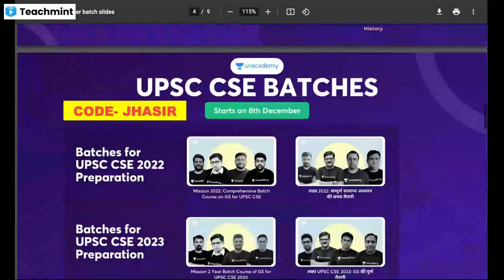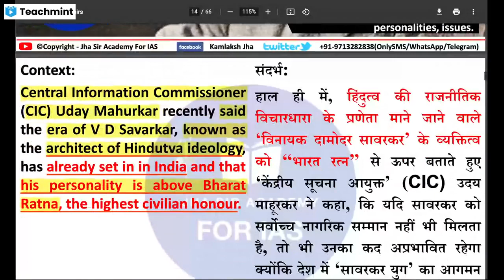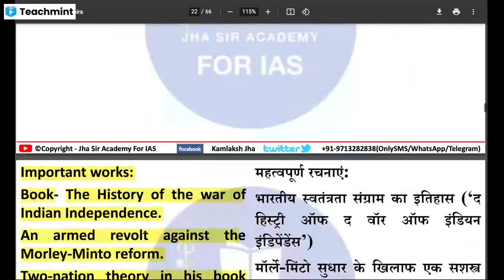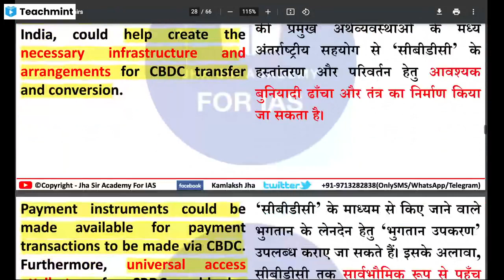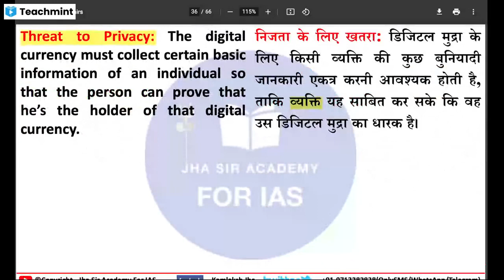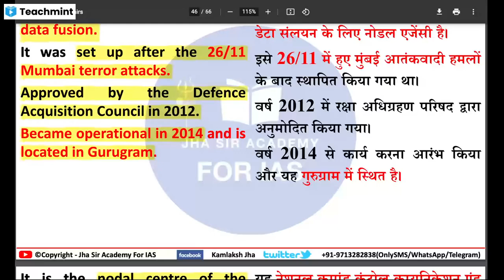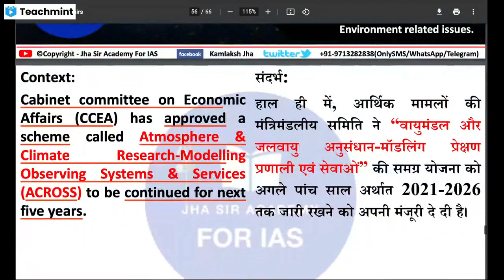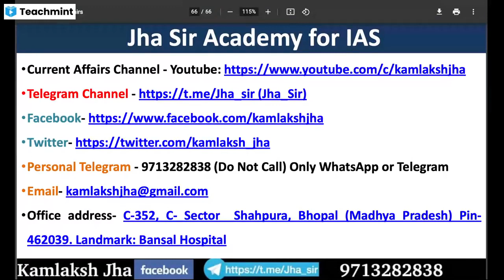3 December 2021 Best Current affairs class for UPSC IAS PSC | News Analysis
Unacademy Combat, The most competitive, gamified UPSC CSE battle will be held on 5th December, 11:00 AM

Annual Price Hike on 9th December!

Do not miss the opportunity and save big by getting a Plus Subscriptions before the prices go up.

use code: JHASIR on Unacademy

• Mount Girnar

• Power scheme for women scientists

• Veer Savarkar

• Central bank digital currency (CBDC)

• What is J&K’s Roshni Act?

• Information Management and Analysis Centre (IMAC)

• Hydrogen-enriched compressed natural gas (HCNG)

• “Atmosphere & Climate Research-Modelling Observing Systems & Services (ACROSS)” scheme